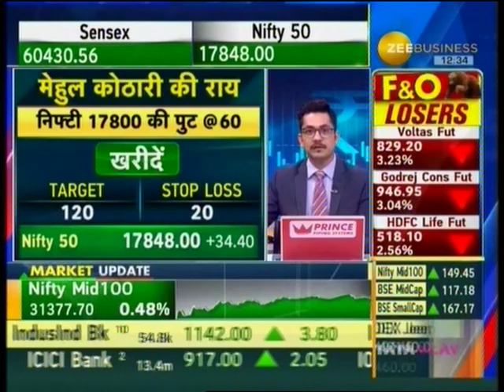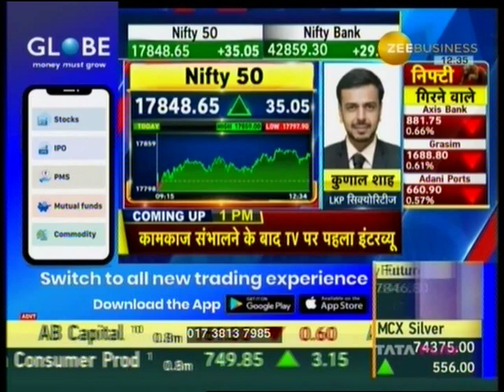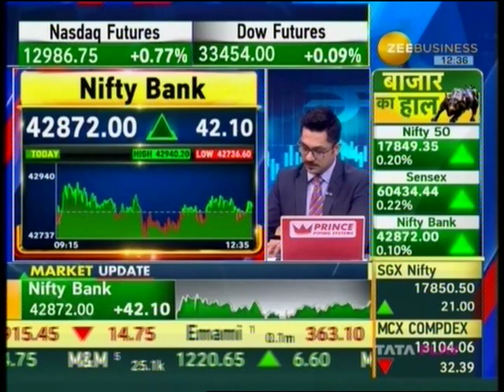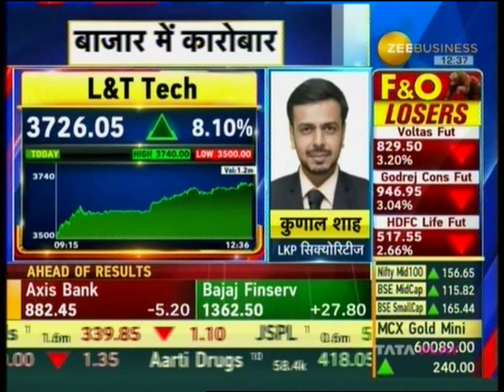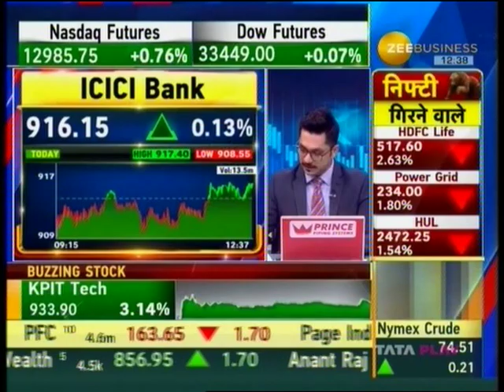LKP Securities | Zee Business | Superfast Futures| Mr Kunal Shah | Sr Derivative & Technical Analyst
Today's 'Superfast Futures' show by Zee Business featured our Analyst Mr Kunal Shah (Sr. Derivative & Technical Analyst, LKP Securities Ltd.), sharing his perspective on the current market technicals and suggesting some stocks for investors to focus on.